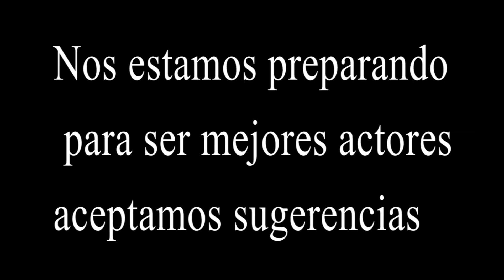entra y descubre que esta pasando con los actores de Constanza Fimls. Clase De Actuación #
Constanza Films Serie 53